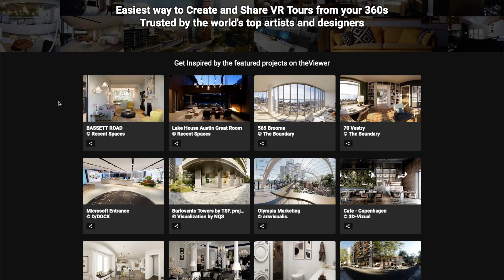Multiresolution demo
Image used in this demo belongs to Recentspaces.com